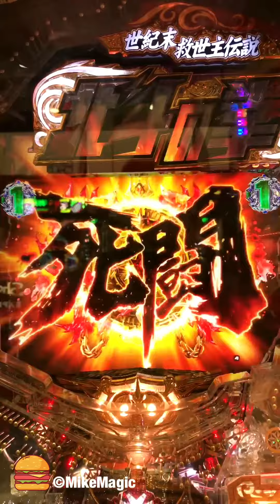死闘から北斗百裂拳！キリンロゴ落下！サウザーを倒せるか⁇ CR 北斗の拳 7 転生【縦長動画】【スマホ】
期待したい展開です！